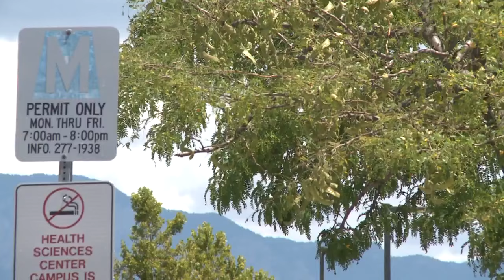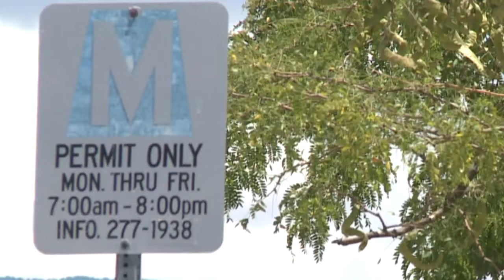UNM expects parking permits to go fast this year